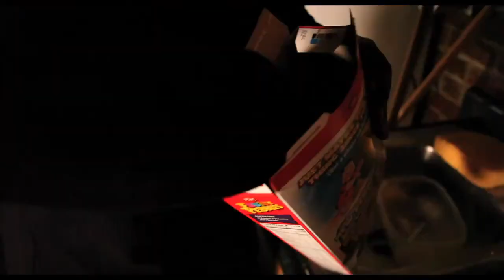JON GEEZY PROBLEM THE MOVIE